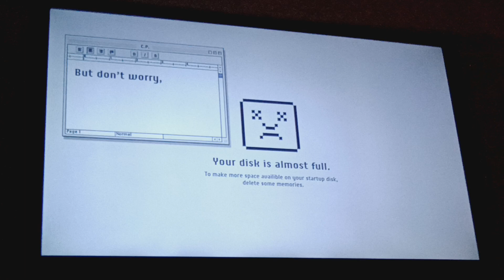Cartoon Network Sign Off Adult Swim Checkerdpast Sign On Monday October 21 2024